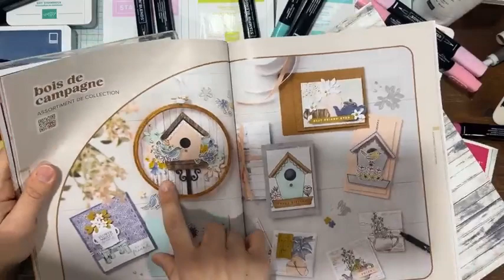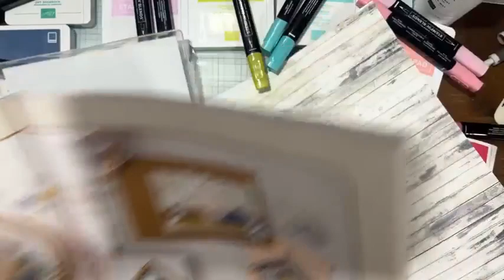#31 Qu'est-ce qu'on bricole